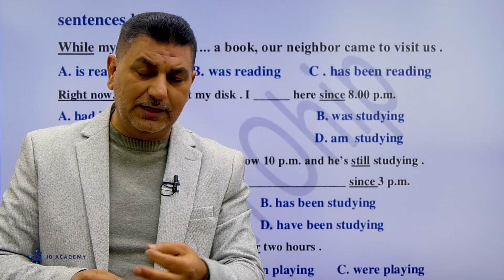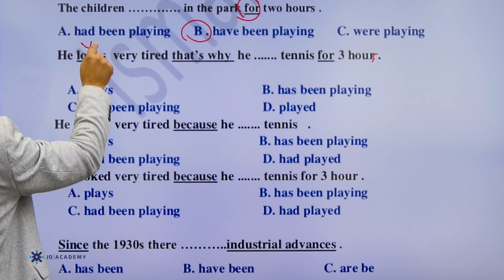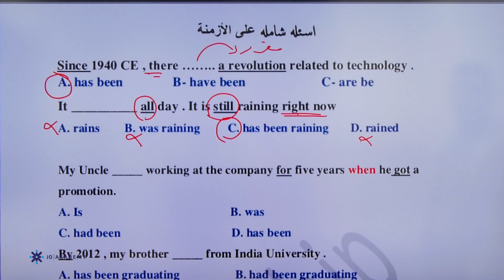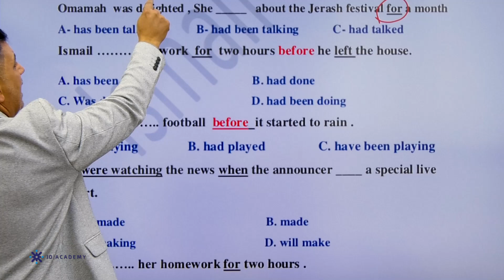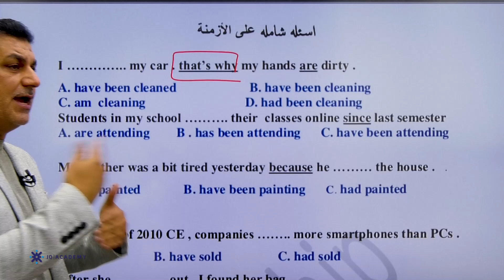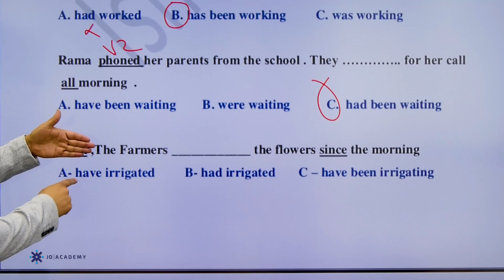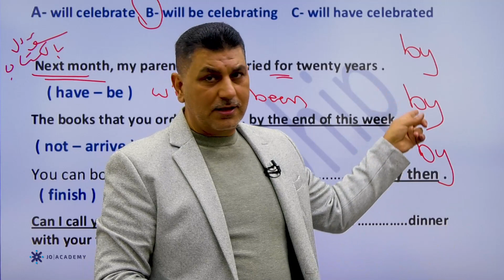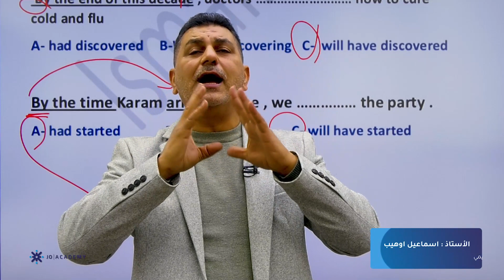حل أسئلة وزارية على الأزمنة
طلابي وطالبااتي الرااائعين جدا ... إليكم شرح وحل  جميع الأسئله الوزااارية التي طُرِحت في السنواااات المااااضية ..
    إلي عندو اي سؤال عن اي زمن .. تذكروا انا بالخدمه

          محبكم وداااعمكم للتقدم والتفوّق  والنجاح
            الأستاذ اسماعيل اوهيب للغه الإنجليزيه